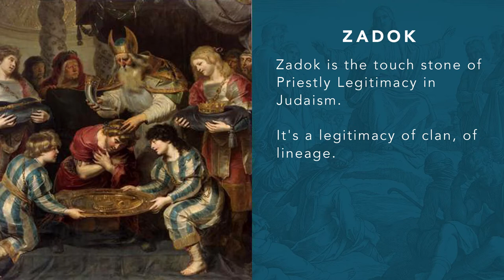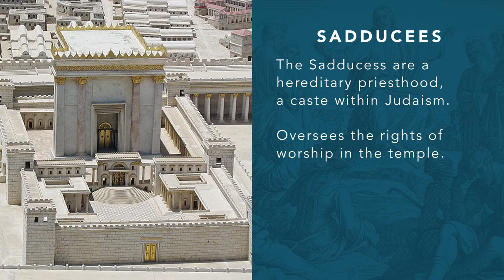Sadducees (part 1), The Origins of Christianity, Dr. Kyle Harper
The Origins of Christianity Lecture Series explores the history of Christianity from Jesus to Augustine.
The series aims to set the Christian scriptures in the cultural and political context of the Roman Empire and Late Antiquity.

Dr. Kyle Harper is an Associate Professor of Classics & Letters and director of the Institute for the American Constitutional Heritage at the University of Oklahoma. He teaches courses on Late Antiquity, Christianity, and law and justice.